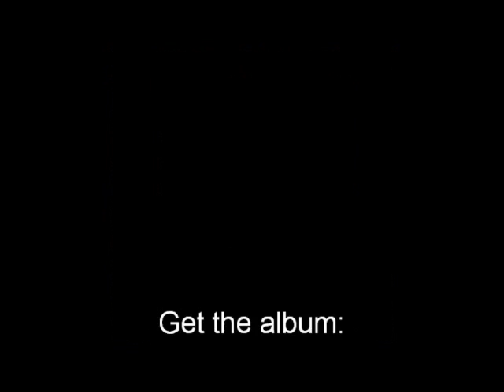Overture - "requiem for a dying world" - Don't forget me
From the album "requiem for a dying world" - Track No.8 "Don't forget me" Get the album on Jimcreard.com, Amazon, Itunes and others